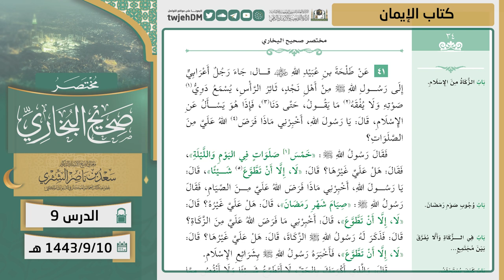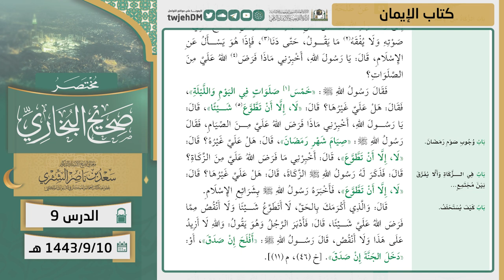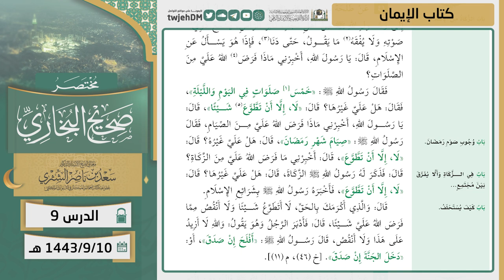09 ( مختصر صحيح البخاري | كتاب الإيمان ) لمعالي الشيخ أ.د. سعد الشثري | 10-09-1443